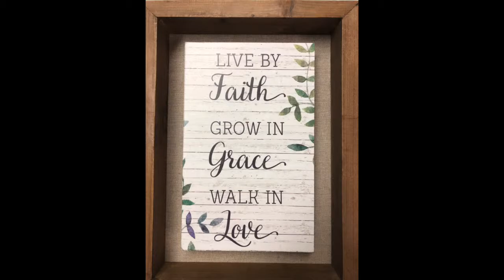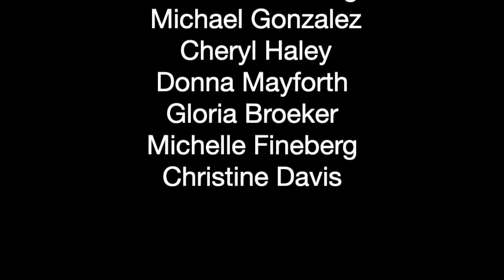St. James United Church of Christ Mission Trip 2018 Florida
Adult mission trip to Florida for hurricane relief.